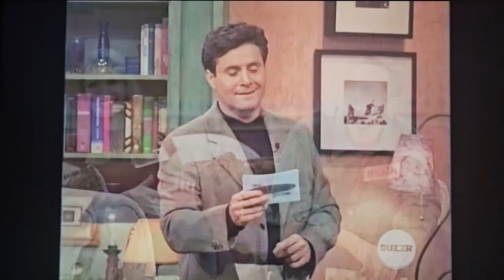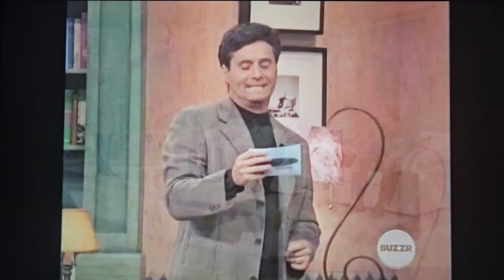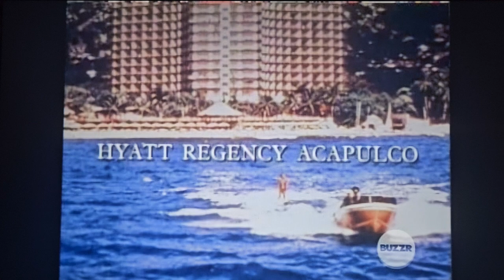Newlywed Game (Gary Kroeger) 85